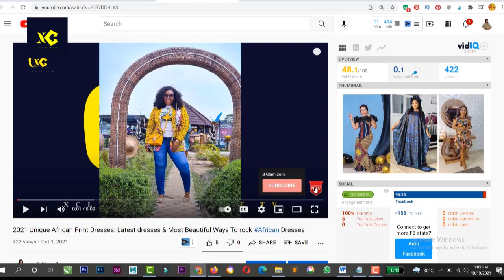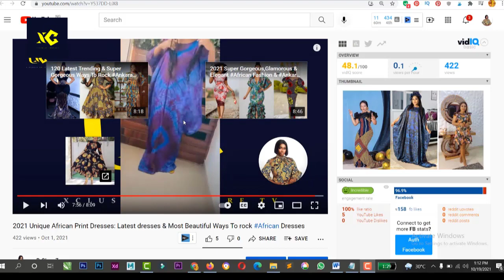African Print Gowns 2022: Best SuperStylish & Trending African Dresses Styles Outfit's For Ladies